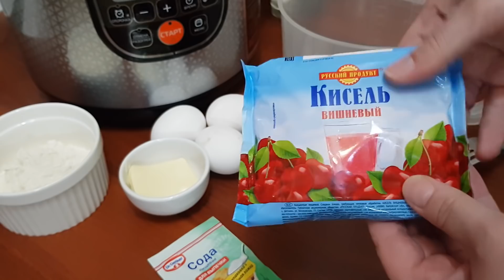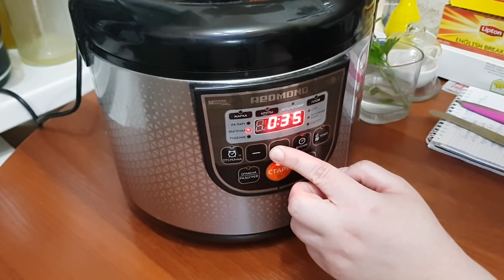НАСТОЯЩИЙ ВКУС ДЕТСТВА И ПРОСТО И БЮДЖЕТНО // ПИРОГ ИЗ КИСЕЛЯ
ИНГРЕДИЕНТЫ ДЛЯ ПРАВИЛЬНОГО И ВКУСНОГО РЕЦЕПТА :
ДЛЯ БОЛЬШОЙ ПОРЦИИ,  СМЕЛО БЕРИТЕ ПРОДУКТОВ ПОБОЛЬШЕ)))))))))))

КИСЕЛЬ любой вкус 1 пачка
МУКА 3ст.лож
ЯЙЦА 3шт
СОДА 0,5ч.л
МАСЛО  смазать форму

Все делаю на глаз и пробую на вкус
Не учу готовить
Просто делюсь идеями
Много желания и хорошего настроения
ГРУППА ВК ЖДУ ВСЕХ В ГОСТИ, ЗАХОДИТЕ И ДЕЛИТЕСЬ РЕЦЕПТАМИ :
МОЙ  ВТОРОЙ КАНАЛ ОБО ВСЕМ :
БОЛЬШОЕ СПАСИБО , ЧТО ПОДПИСЫВАЕТЕСЬ И ПОДДЕРЖИВАЕТЕ МЕНЯ !